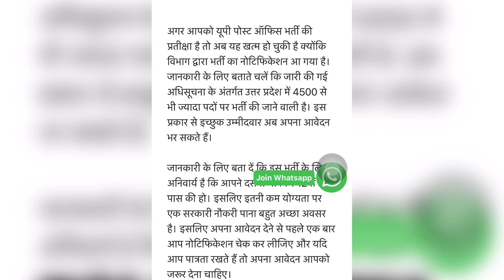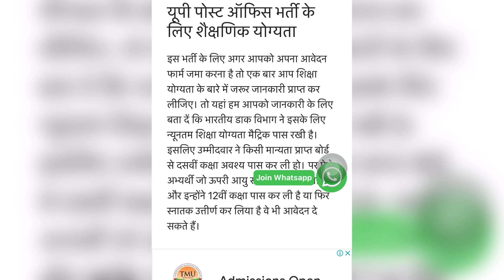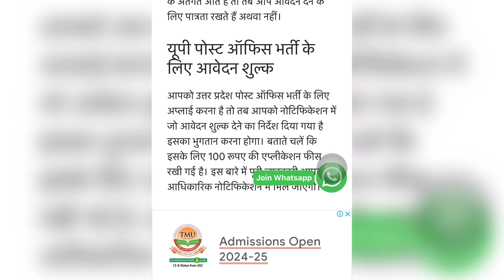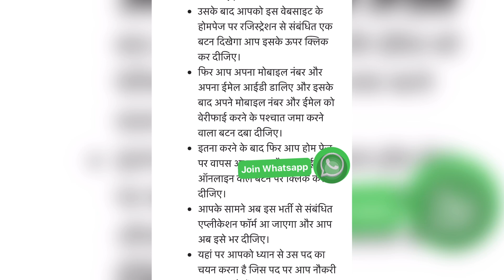UP Post Office MTS, postman, mailguard Vacancy 2024 | Post Office New Vacancy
Post GDS Vacancy 2024 | india post gds recruitment 2024

Post Office Gds recruitment 2024 | Post Office gds New Vacancy 2024
Gds ki bharti update, Gd latest update, Gds new vacancy cut off, Gds last year cut offs, Cut off, Last yer cut off, Gds ki cut state wise cut off, Gds all India cut off, Gds ki cut off kya hogi, Gds ka formnkaise bharen, Gdc ki official notification, Gds update, Gds merit list, Gds latest updates today, Gds today update